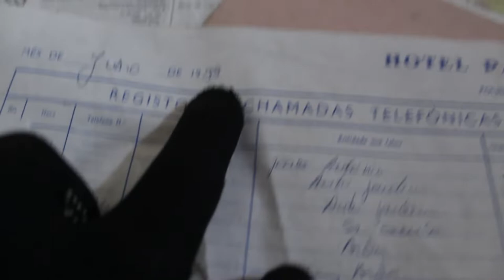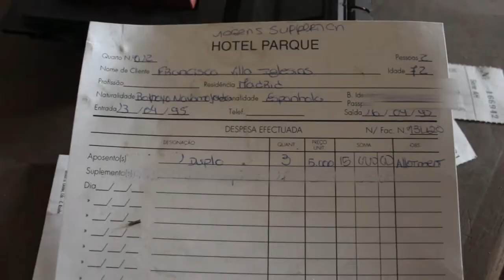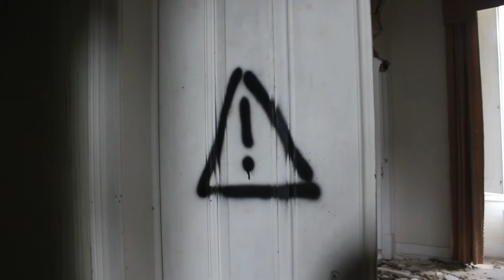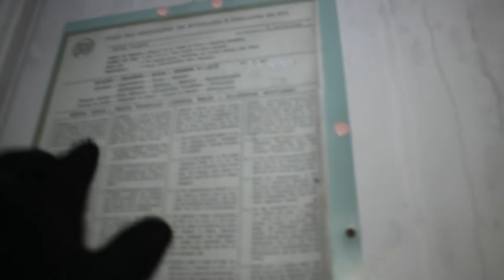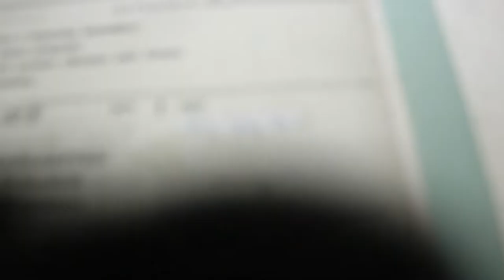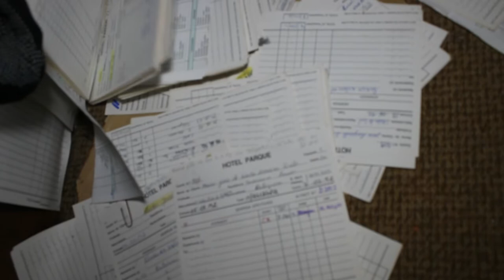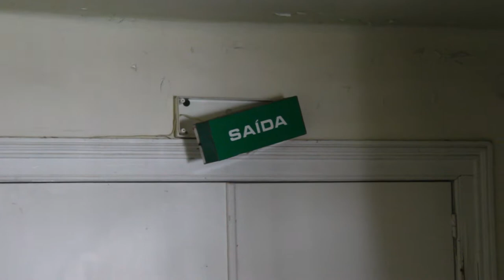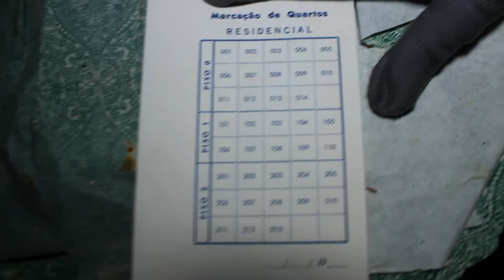Exploring the Abandoned Hotel Parque | 1910's Mansion in decay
In this week's video, I'll be showing you a beautiful abandoned hotel from 1910. Before this was a hotel, an emigrant Portuguese man can from Brazil and build this massive Mansion to show how rich he was. This millionaire mansion became a hotel more or less 20 years after.
This rich hotel has been abandoned for more or less 25 years.
In 2006 that was a fire in one of the hotel rooms.
While exploring the hotel we found all the furniture inside of the rooms, a lot of destruction, and a lot of decay. Because of its popularity, the hotel is very vandalized and not in good shape.
The best and most beautiful rooms in the hotel are the ballroom and the restaurant.
This abandoned Portuguese mansion in 2017 had the approval to be restored but nothing happened.
Some of the photos you see in the video are new, other photos I took with Explomo on the 1st road trip.
I hope you enjoyed my tour throw this massive hotel.

Join me in all my adventure and urban explorations throw this abandoned Portugal @ES.Forgotten

Daniel Novo Gaspar
EC Marrazes
2416-903 Leiria, PORTUGAL

End Card Music by Tyler Jøseph/Twenty Øne Piløts - Unreleased Demo "I Need Something"

!!ATTENTION!!
This video is not intended to practice or encourage any act of vandalism, theft, violence, or any other type of crime!!
I simply want to photograph and document places that are abandoned or that are going to be demolished.
Don't ask for locations. All places need to be preserved!!

Exploring the Abandoned Hotel Parque | 1910's Hotel in decay
Hotel parque abandonado